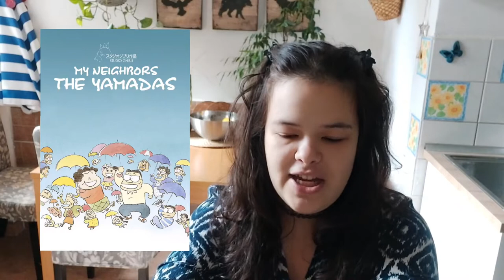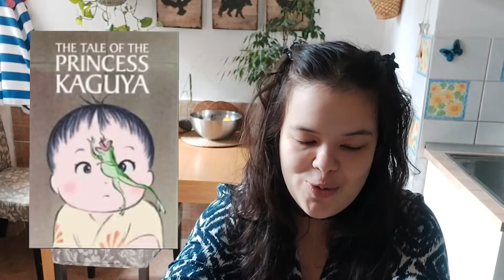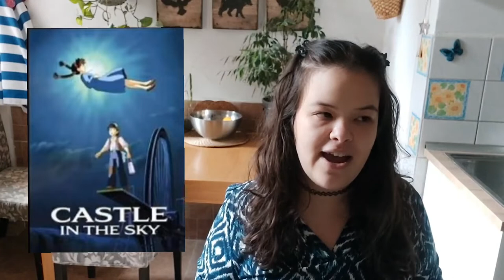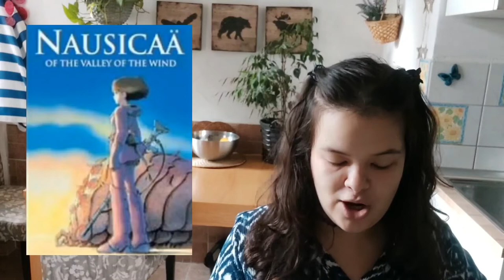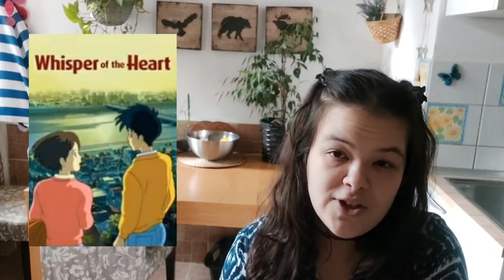•RANKING ALL THE STUDIO GHIBLI FILMS (impossible and yet here we are)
Now that I have completed the list, I wanted to make a sit down video discussing them. I don't really care if you disagree, that is rather the point of rankings ;)
What is your list and which are your favourites?

timestamps
00:00 beg
00:10 intro
02:31 won't watch/dnf-ed
07:46 least favourite
17:52 middle ground
31:27 absolute favourites
42:31 outro